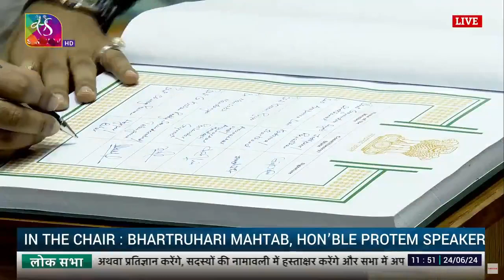WATCH || केंद्रीय मंत्री चिराग पासवान ने 18वीं लोकसभा के सदस्य के रूप में शपथ ली।